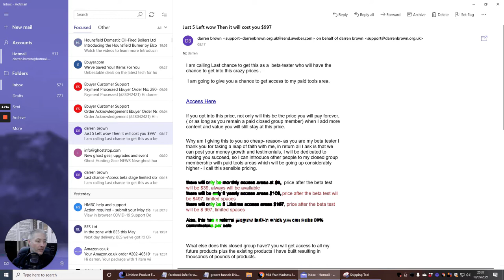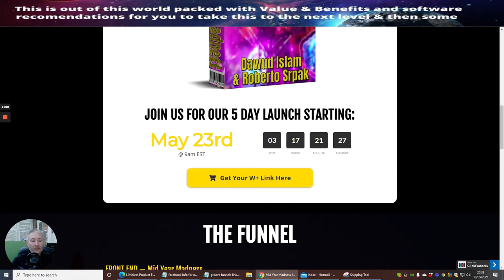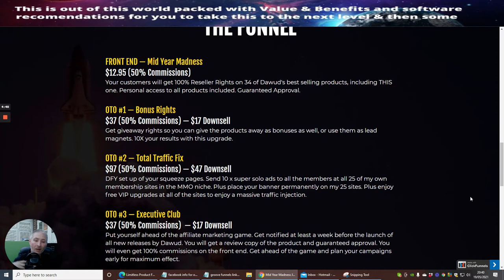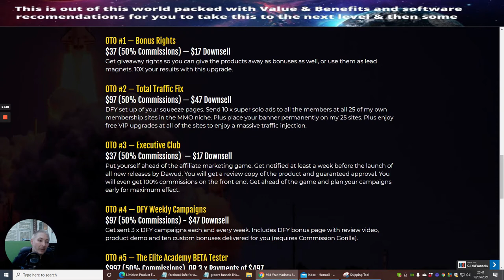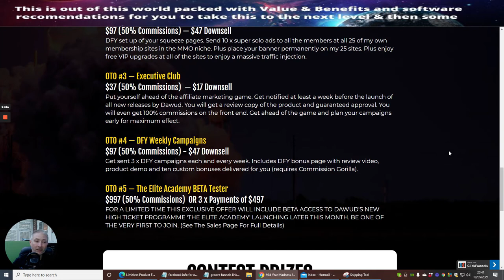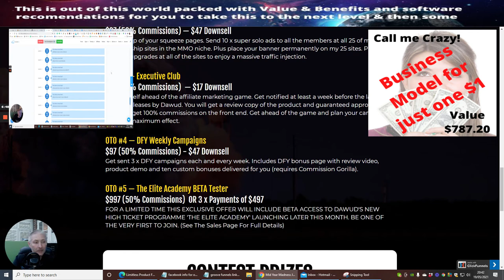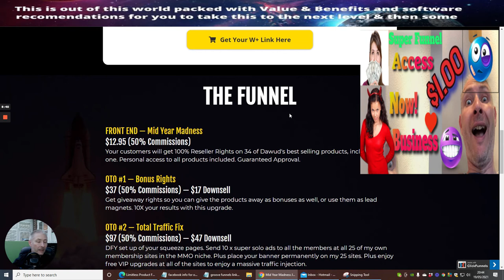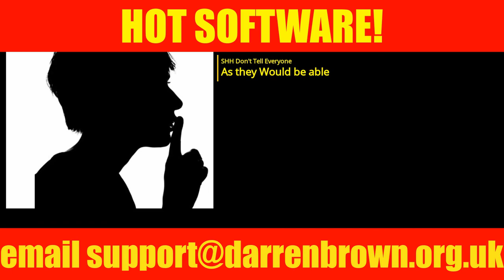Mid Year Madness Review with super Bonuses to build your list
Look no further Mid Year Madness is a compilation of 34 products optimized to help you in the affiliate world. look no further for bonuses and learning how to make money online - grab this for a small investment - action all whats here to be successful online plus I Might be crazy Bonuses must see!

FRONT END — Mid Year Madness
Your customers will get 100% Reseller Rights on 34 of Dawud's best selling products, including THIS one. Personal access to all products included. Guaranteed Approval.
OTO #1 — Bonus Rights
Get giveaway rights so you can give the products away as bonuses as well, or use them as lead magnets. 10X your results with this upgrade.
OTO #2 — Total Traffic Fix
DFY set up of your squeeze pages. Send 10 x super solo ads to all the members at all 25 of my own membership sites in the MMO niche. Plus place your banner permanently on my 25 sites. Plus enjoy free VIP upgrades at all of the sites to enjoy a massive traffic injection.
OTO #3 — Executive Club
OTO #5 — The Elite Academy BETA Tester
$997 (50% Commissions)  OR 3 x Payments of $497
FOR A LIMITED TIME THIS EXCLUSIVE OFFER WILL INCLUDE BETA ACCESS TO DAWUD'S NEW HIGH TICKET PROGRAMME 'THE ELITE ACADEMY' LAUNCHING LATER THIS MONTH. BE ONE OF THE VERY FIRST TO JOIN. (See The Sales Page For Full Details)

also if you are interested in any other products  feel free to browse on my youtube channel there are lots of goodies here